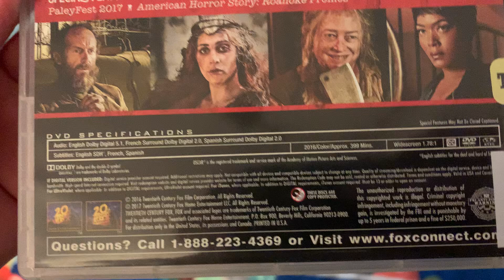American Horror Story: Roanoke (Season 6) DVD Overview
This is The DVD Overview of The Roanoke Season of American Horror Story and the 6th Season and has 10 episodes Spanning from 9/14 to November 16 of 2016 and Was released on DVD in 2017

There are Previews of the 2017 FX On DVD and Blu-ray Promo and Season One of American Crime Story (The The People v. O. J. Simpson Season)

There are 2 Bonus Features: The Paley Center for Media: Q and A with Cast and Creative Team from PaleyFest 2017 and American Horror Story: Roanoke Promos